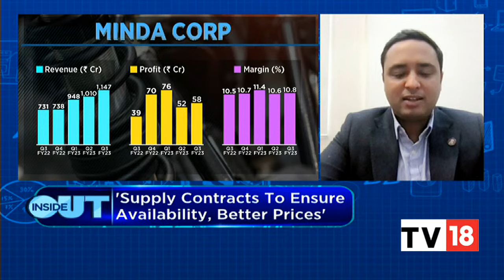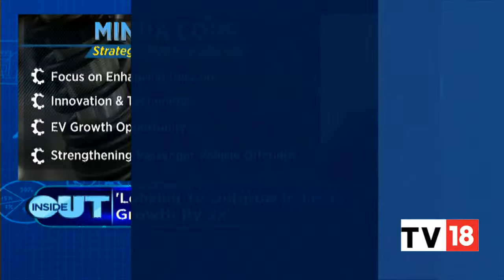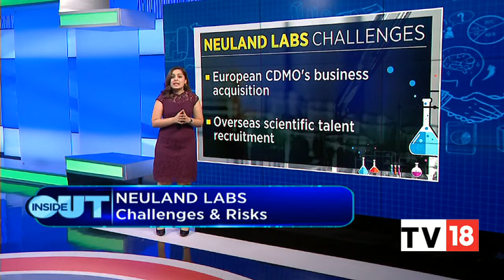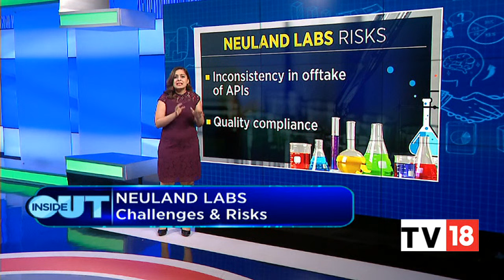Deep Dive Into Financials Of Minda Corp & In The Swotlight: Neuland Labs | Inside Out | CNBC-TV18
In today's episode of Inside Out, Aakash Minda, Executive Director, Minda Corp, takes a deep dive into Minda Corp, its business verticals, financials & growth strategy. We put Neuland Labs is the swotlight, focus on its challenges & risks, triggers.

n18oc_business